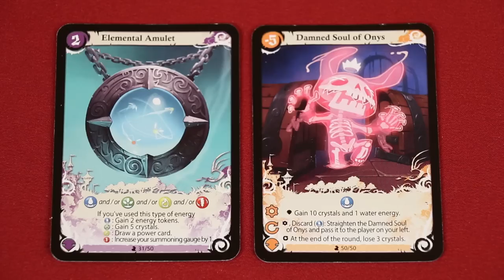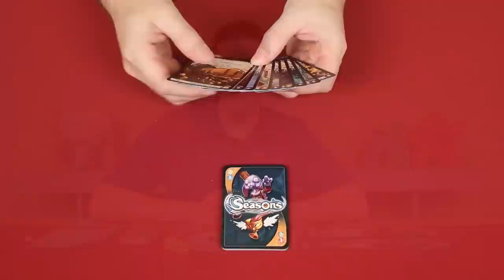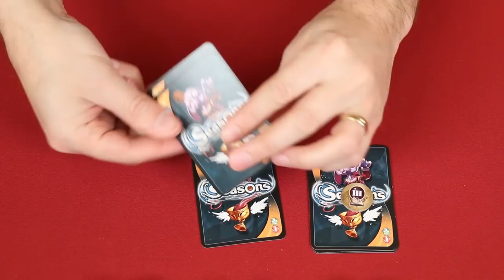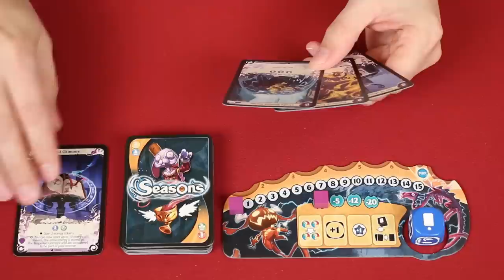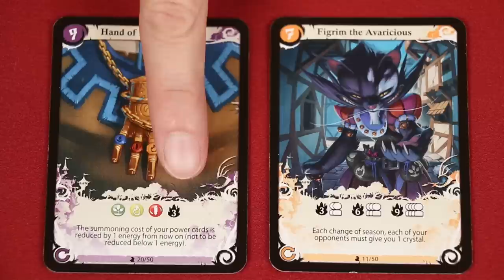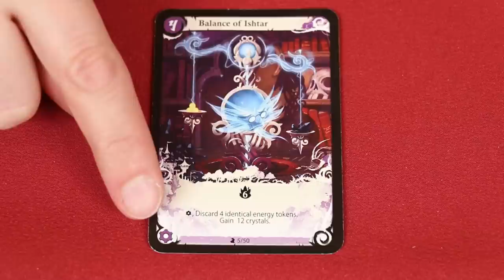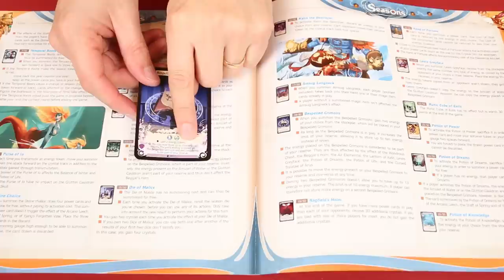Seasons - How To Play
In this video we're going to learn how to play Seasons!  If you have any comments or questions, please do not hesitate to post them in the YouTube comments below.

Please note, the game does not come with a first player token like I am shown using.  I added that to my copy of the game.

00:00 - Introduction
00:41 - Setup
01:55 - Game Play Overview
02:11 - The Prelude
03:31 - Roll The Seasons Dice
03:41 - Collecting Season Dice
03:54 - Taking Actions
04:11 - Die Actions
06:48 - Card Actions
09:28 - Bonus Actions
10:28 - Ending The Round
11:10 - Ending A Year
11:38 - Ending The Game
11:48 - Scoring The Game
12:18 - Determining The Winner
12:26 - Conclusion